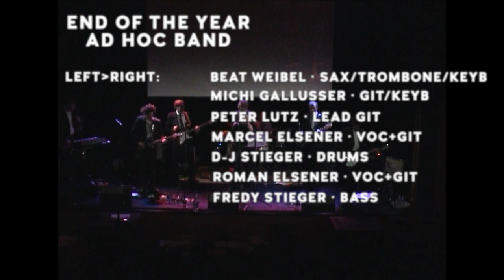United Enkels – Palace (2008) World Shut Your Mouth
30. December 2008 Palace, St.Gallen, Switzerland

The United Enkels (ad hoc Band) in this end-of-year 2008 meeting are:

Marcel Elsener, voice, guitar
Roman Elsener, guitar, voice
Michi Gallusser, guitar, keyboard
Peter Lutz, lead guitar
Fredy Stieger, bass
D-J Stieger, drums
Beat Weibel, saxophone, trombone, keyboard